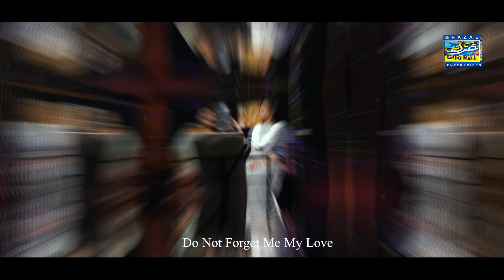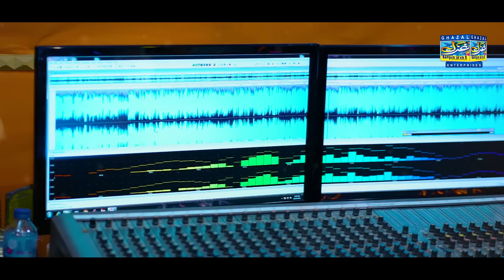Tede Naan Di Tasbeeh | Mumtaz Molai |Sanam Marvi | Duet Song | 2021 2022 | Ghazal Enterprises